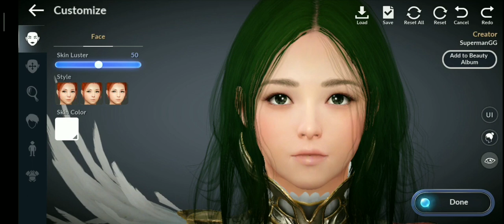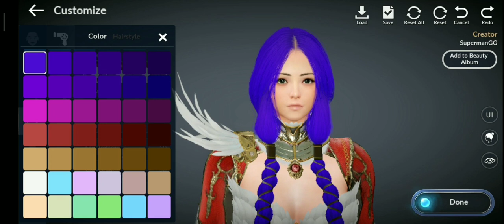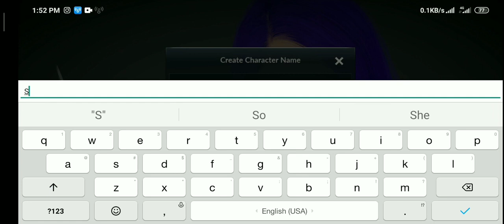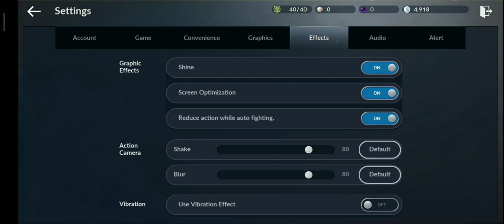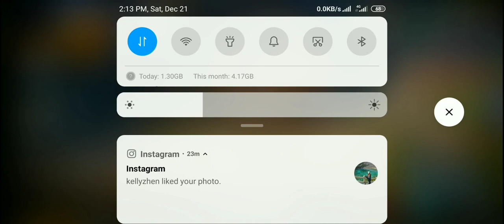Trying my Redmi Note 7 to Playing Black Desert Mobile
Hi guys, Superman Gaming is here again.
Today i will making a video about game " Black Desert Mobile " and i will also Testing the game with my smartphone Redmi note 7.

For gamers, everyone should know that Black Desert Mobile is a game with High End Graphic.
Can my Redmi Note 7 handle this game?
Lets check it up in this video!